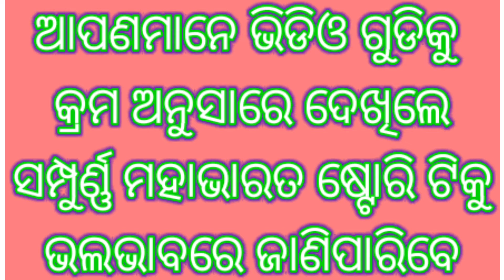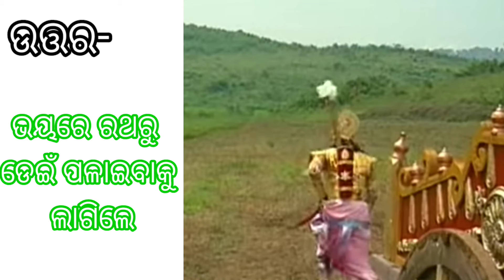|ମହାଭାରତ MAHAVARAT GK QUIZ |Pandav AGYNATBAS IN OLD MAHABHARAT GK ODIA PART-17 ||Matsya desh akraman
Nm education